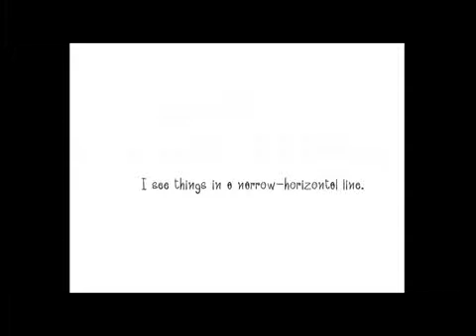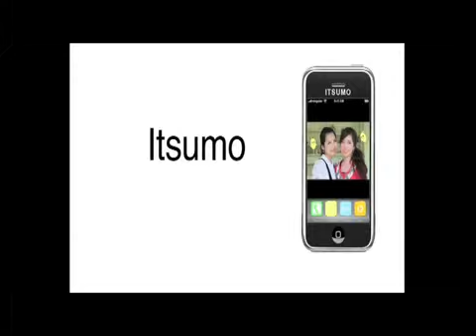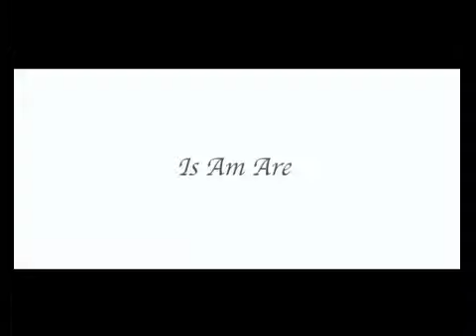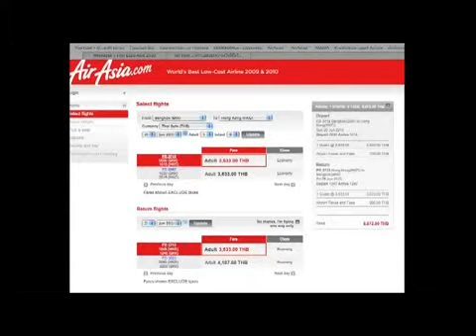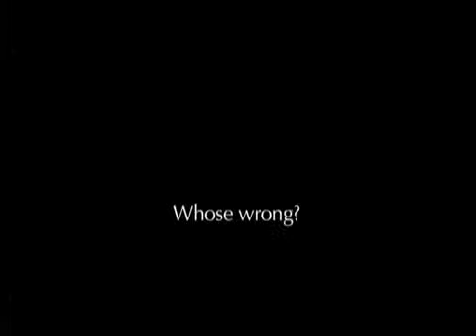FAA Final Project Trailers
Watch these teasers and trailers for MUIC's FAA senior projects.